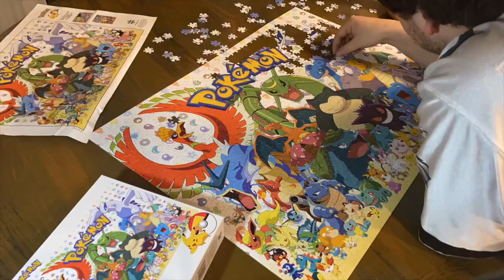Pokemon Puzzle!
Marissa and I start of the new year with a Pokemon Puzzle,

First attempt at a time lapse video!

Let's Go!